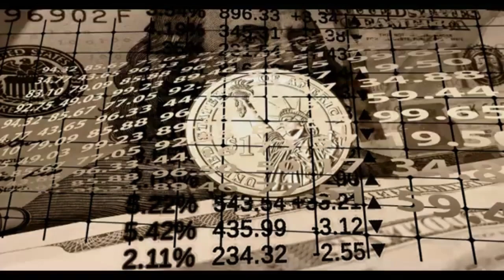The Intersection of Markets and Policy with Jack Wright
We report the news daily that matters to investors and policymakers in context and in a quick read format.

We discuss a wide range of topics from the Fed to elections to geopolitics with Jack Wright who is a contributor to The Washington Post and The Australian Financial Review, and a former Executive Director of JP Morgan Chase. He also just recently launched a podcast called The Intersection, focusing on conversations on how the intersection between economics and politics is shaping our world. The podcast just recently cracked the top 5% of streams globally. The Intersection with Jack Wright on Apple Podcasts